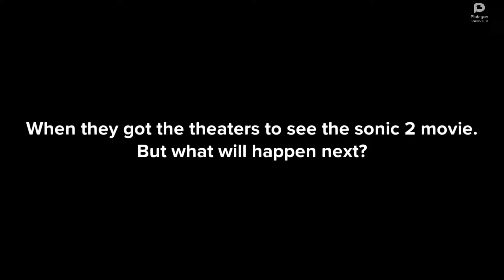Rosie Misbehaves On The Way To See Sonic The Hedgehog 2/Grounded